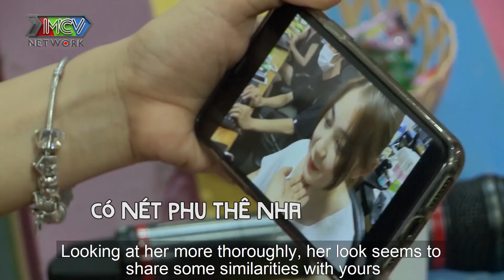Mai mối cùng người lạ #18 I Miko Lan Trinh lật tung công ty tìm người yêu cho chàng trai CÓ GU LẠ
Mai Mối Cùng Người Lạ tập 18 FULL sẽ mai mối giúp cho nam chính Huỳnh Trần Tuấn Tú, chàng sinh viên 20 tuổi tự nhận khá "lụy tình".
Bà mối Miko Lan Trinh đã tìm được một cô gái đúng theo mẫu người mà Tuấn Tú thích, nhưng lớn hơn anh 2 tuổi. Liệu mối tình chị-em này có một cái kết đẹp chăng? Hãy cùng đón xem nhé!

“Bà mối” Cát Tường có cơ hội thể hiện sự mát tay của mình khi mạnh dạn se duyên người tham gia với “người lạ” mà họ ấn tượng ngay từ cái nhìn đầu tiên. Và ai sẽ tìm được tình yêu của mình khi chủ động bước ra đường tìm người thương? Nếu cả 3 cơ hội hẹn hò cùng người lạ đều “tan biến” thì còn điều gì bất ngờ đằng sau?

🔔 KHUNG GIỜ PHÁT SÓNG:
+ 23H00 thứ Sáu trên kênh Youtube MCV Media.